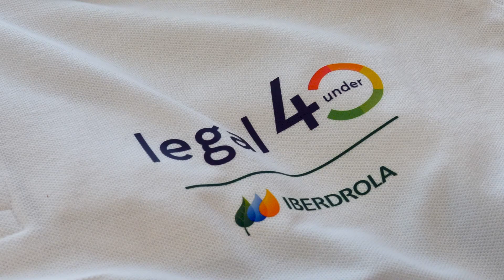Encuentro del grupo 'Legal Under 40', jóvenes profesionales de los Servicios Jurídicos de Iberdrola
El pasado 27 de julio se celebró en el Campus de Iberdrola de San Agustín el Comité Jurídico Legal Under 40. La primera de las iniciativas de este Grupo de jóvenes profesionales menores de 40 años pertenecientes a los SSJJ de Iberdrola. Creado para fomentar el intercambio recíproco de conocimientos y experiencias.